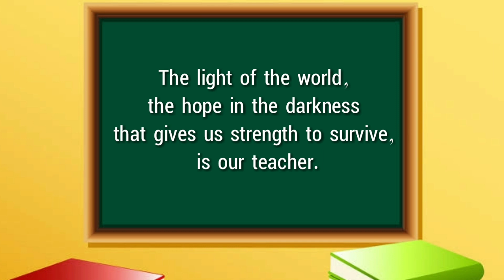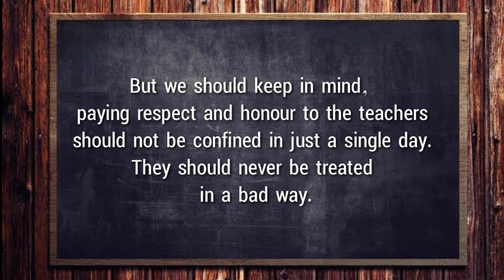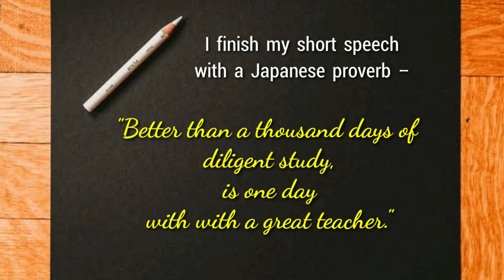Short Teachers' Day Speech in English || 5th September Speech for Students | Happy Teachers'Day 2021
Short and Different Teachers' Day Speech in English for The Students || 5th September Speech for Students | 2021 Teachers'Day Speech

Here is the short and beautiful Teachers' Day Speech for students.

I'm grateful to the owners of the  images and background music which are used in this video.